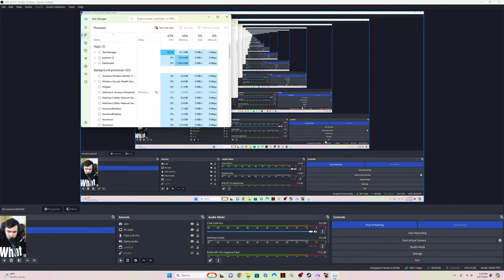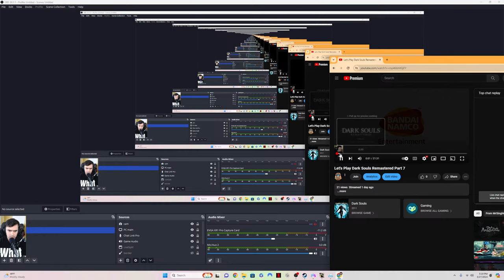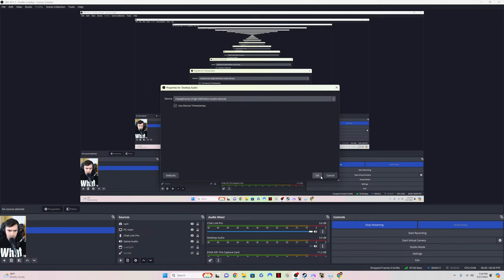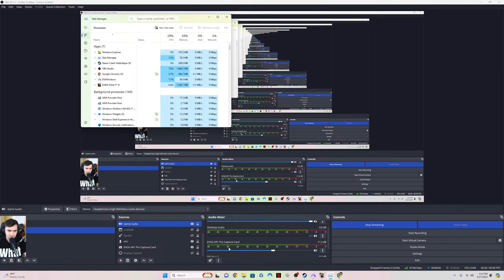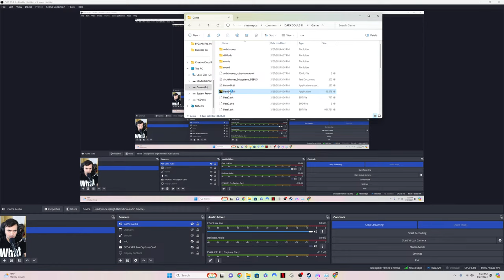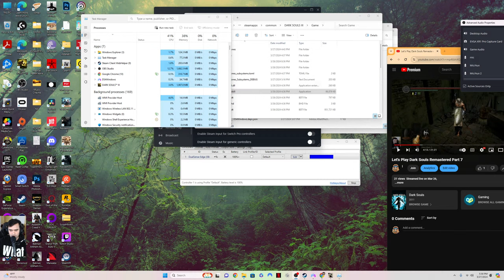Let's Play Dark Souls Archthrones Part 1